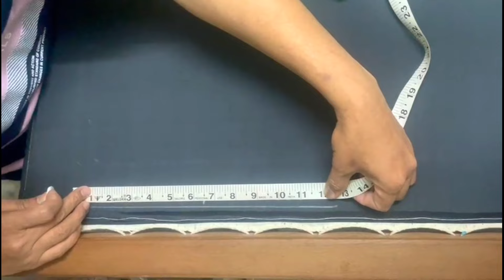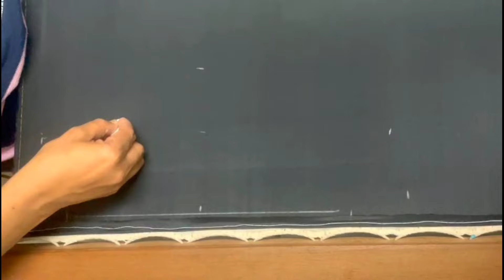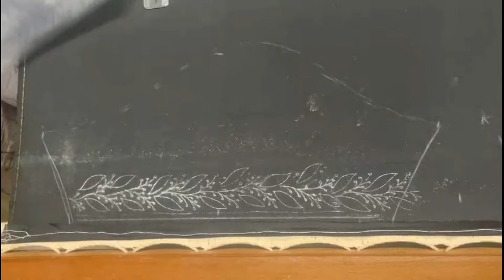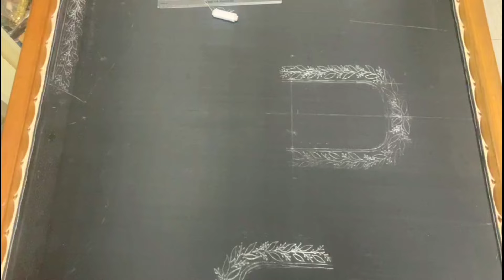How to buy and use tracing paper from PRISARA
To join Aari Embroidery Classes 🤙 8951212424